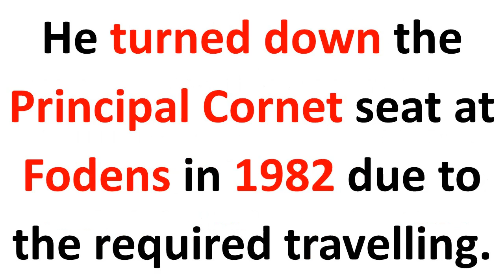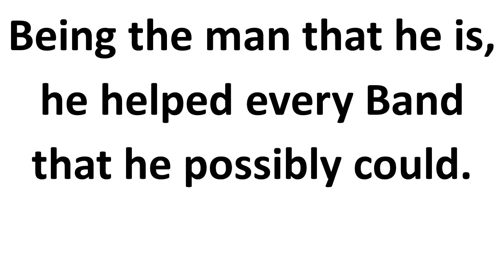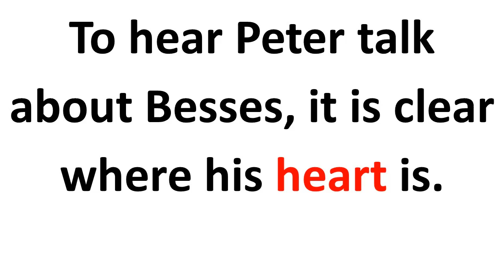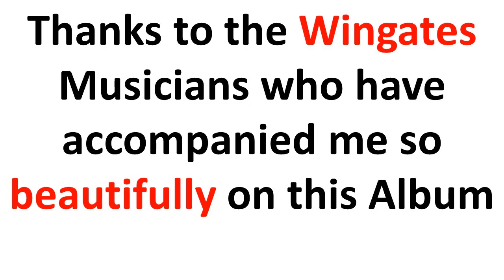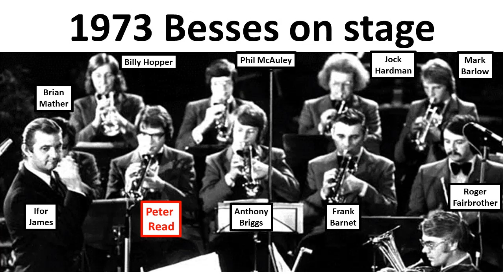Tribute Peter Read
Tribute to Peter Read
Cornet Solo: Pandora
Composer: Eugene Demare
Arranger: John Howarth
Soloist: Peter Read
Broadcast: Listen to the Band
Year: 1979
Band: Besses o’ th’ Barn
Conductor: Roy Newsome

Peter Read Besses Playing Career
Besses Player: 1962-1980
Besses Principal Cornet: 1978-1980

Peter joined Besses in 1962 on the Besses Cornet Back Row
He moved up the Cornet Ranks and spent many years as Bumper Cornet to Brian Mather
He became principal cornet, taking over from Brian Mather  in 1978
Peter retired as a player in 1980 to focus on issues that he felt he had with his embouchure and concentrated on his teaching career.
Peter, like all great players, was not able to stay away from playing, and accepted the Principal Cornet seat at Rochdale Wilsons in 1981
Peter turned down the Principal Cornet seat at Fodens in 1982 due to the required travelling to weekly rehearsals, but accepted the Principal Cornet Seat at Wingates, where he remained until 1989.
Peter took another playing break before accepting the Principal Cornet Seat at Brighouse in 1990, where he stayed for a year.
Peter then had a short spell with Faireys playing in the Solo Cornet Front Row section.
He then played principal with The Kings of Brass from 1994 until they disbanded in 2001 thus providing an amazing coda to his career in Brass Banding.
Peter may have retired from top class Banding but was always in demand to assist Bands
Being the man that he is, he probably helped every Band that he possibly could.
Peter rekindled his bonds with his Besses Pals from his Besses Career and is a regular attendee at the Biannual Besses Old Boys Lunches.
To hear Peter talk about Besses, it is clear where his heart remains.

Peter has helped the current Besses Band several times in recent years (2019/2020) including playing Principal Cornet at the Buxton Contest and Solo Cornet on the ELFM Radio Broadcast “From the Bandroom.”
The highlight of the 2019 Buxton Contest was the Cadenza from Triumphant Rhapsody performed by Peter for Besses and the Besses MD, Trevor Halliwell
The reactions from Brass Players Old and Young was one of total “RESPECT” and there was a rush to get a space to watch/listen to him.

Brian Evans and Peter Read
The legendary Soprano Cornet player, Brian Evans, recorded an Album of Soprano Cornet Solos in 1986 with Wingates Band (released on CD in 2004).
Peter played Principal Cornet with Wingates on the recordings.
Among all the tributes and thank you’s that Brian wrote for the sleeve notes is the following:
Thanks to the Wingates Musicians who have accompanied me so beautifully on this Album.
Especially Peter Read who is one of the best Solo Cornetists in the Business, who does not really realise just how good he is.